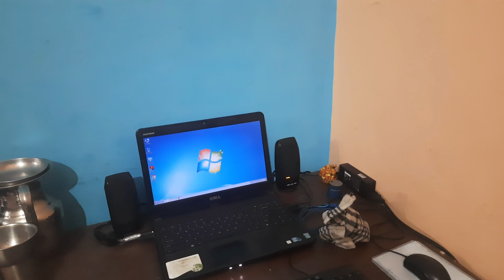लोग क्यूँ इकठ्ठा हो गए🙄?